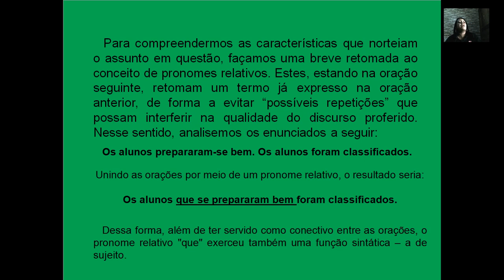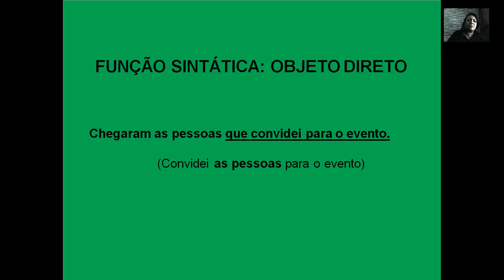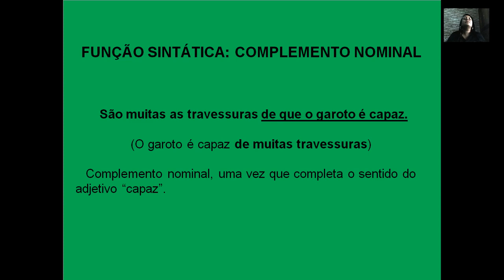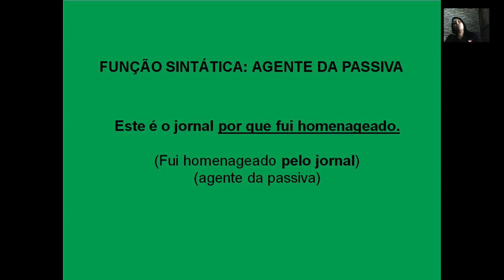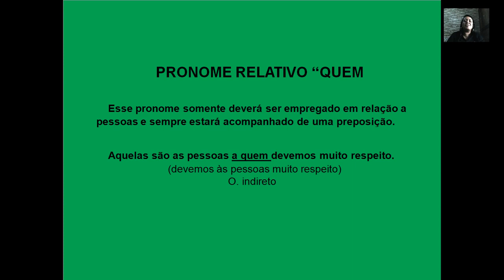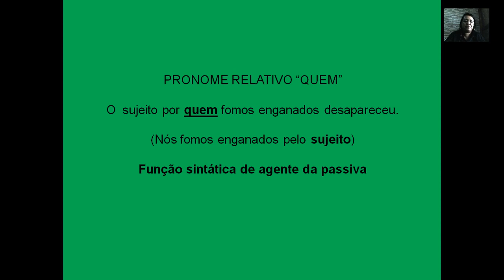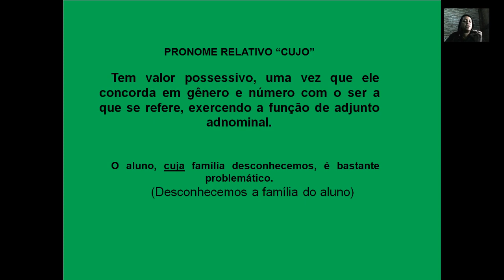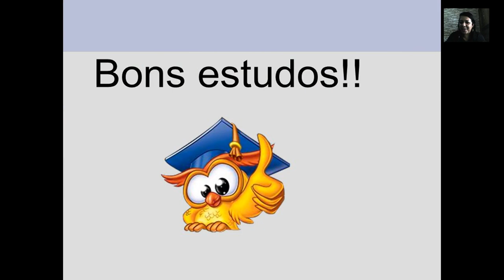Aula 57 Português - 2ª série /2000 - Professora: Andréa Santos.